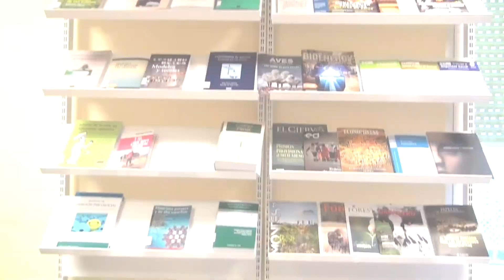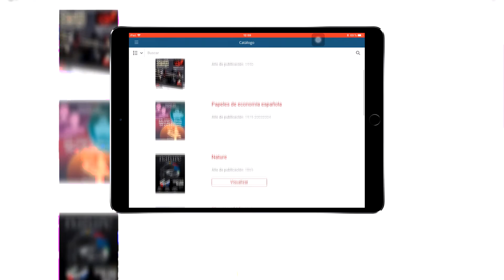Biblioteca UCAV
Un mundo en tus manos